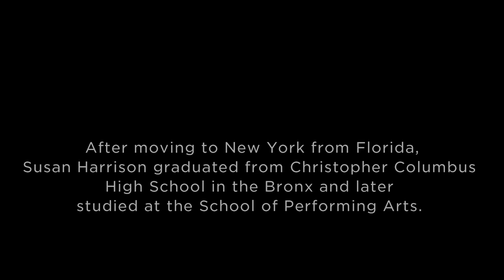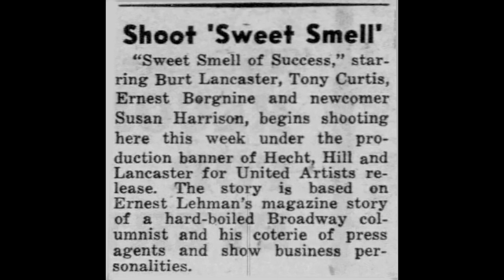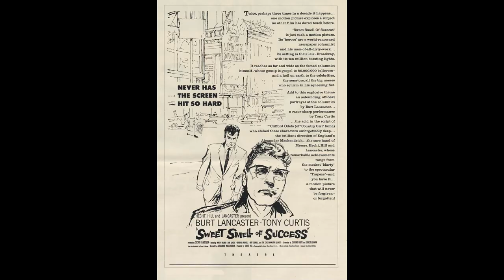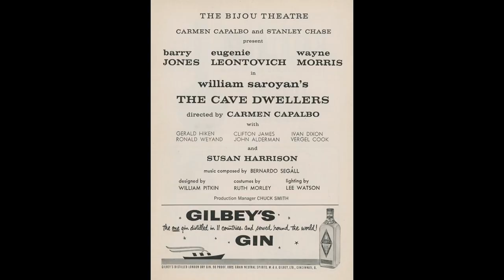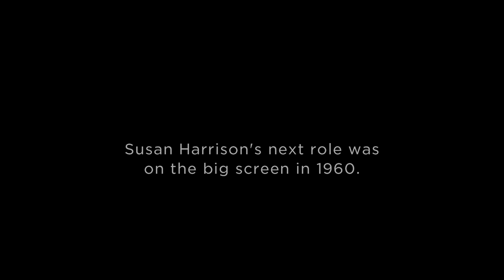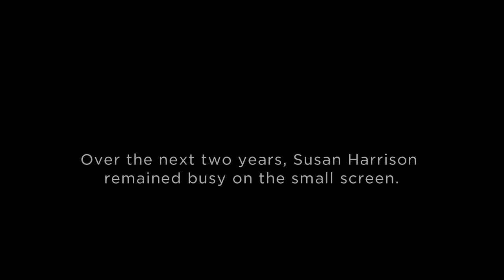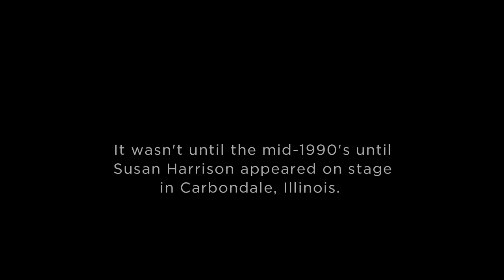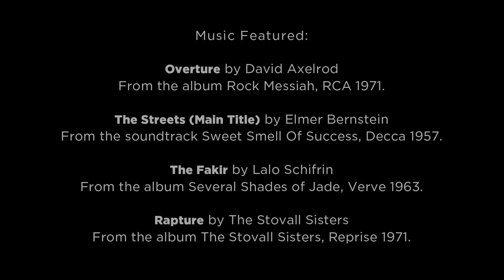Goodbye, Baby. A Tribute to Susan Harrison.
Actress Susan Harrison passed away in March of 2019. While her death was widely reported, it seems few people truly connected to her passing. And maybe that's understandable; her film and television career were brief and her name lost in the shuffle.

No sooner had she graced our screens, than she quickly disappeared into obscurity.

This is my tribute to an actress who should not be forgotten.

** A newer version of this video can be found here.  **